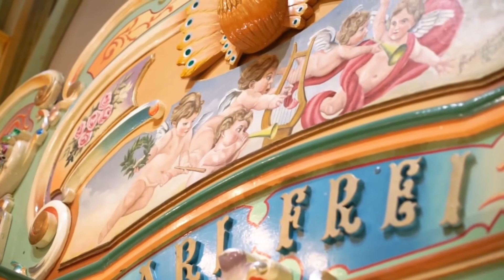Museum speelklok Utrecht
Museum Speelklok in het centruem van Utrecht naast de Dom.
Een bijzondere verzameling van speeldozen en draaiorgels.